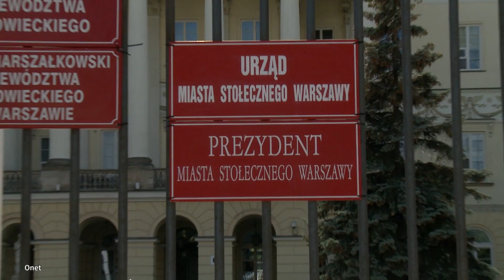Urząd Skarbowy zajął pieniądze Gronkiewicz-Waltz | Onet24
Urząd Skarbowy zajął na prywatnym koncie Hanny Gronkiewicz-Waltz
ponad 12 tys. zł. Nie odbędą się "pogłębione" konsultacje ws. prezydenckich projektów ustaw. W wyniku trzęsienia ziemi w Meksyku zginęło co najmniej 230 osób. Ponad 12 godzin trwała akcja ratowników TOPR w jaskini Ptasiej.